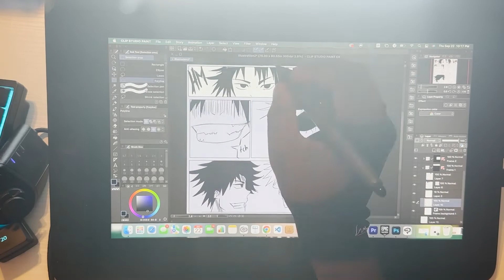Drawing manga from this to this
only thing to do is draw